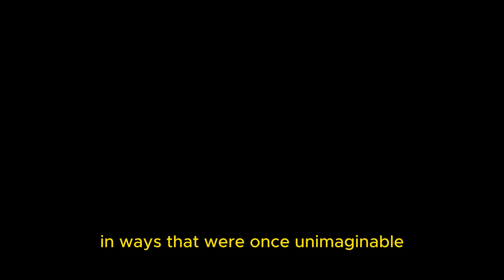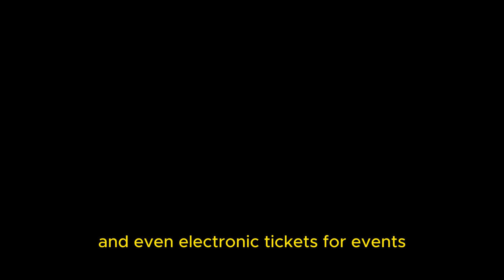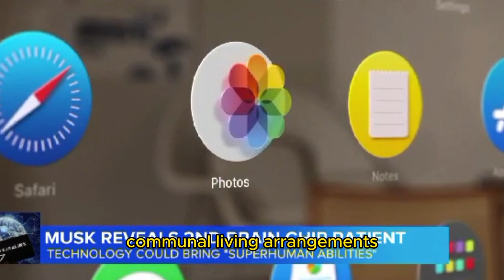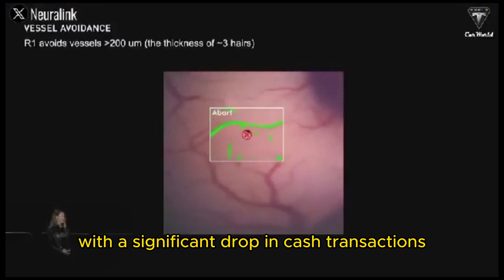The Rise of Microchip Implants in Human Bodies.